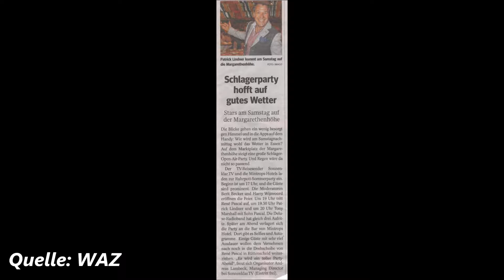Essen * Margarethenhöhe * Sonnenklar TV * Tony Marshall * Teil 4 * 12.08.2017